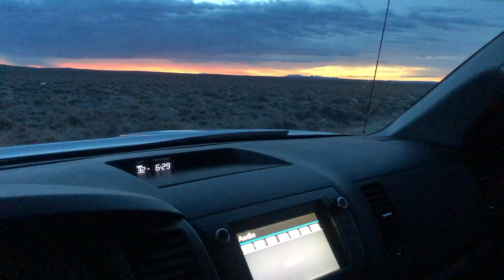Lek Counting 2020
Early morning counts on sage grouse leks. By: Steve Chindgren April 2020